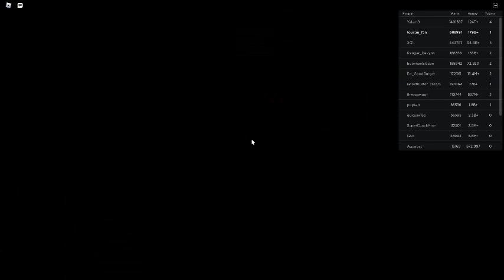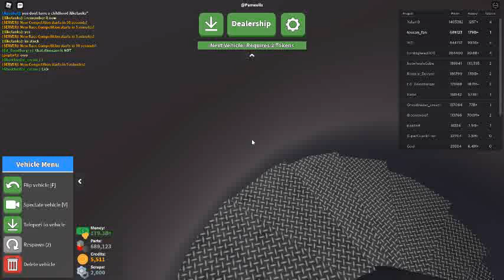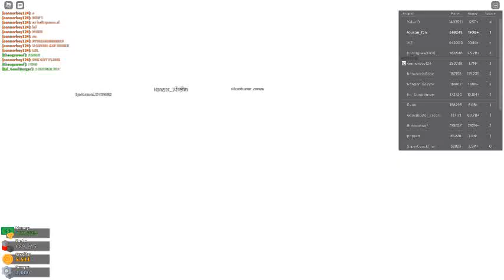Russia Car Crash Compilation 7262